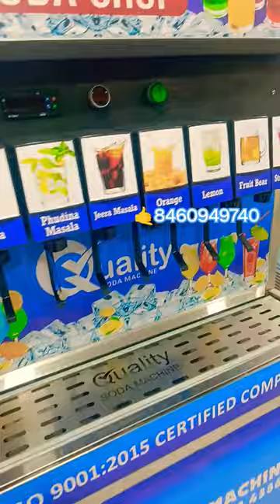SODA FOUNTAIN MACHINE / SOFTY ICE CREAM MACHINE / SUGAR CANE JUICE MACHINE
AHMEDABAD

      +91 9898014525